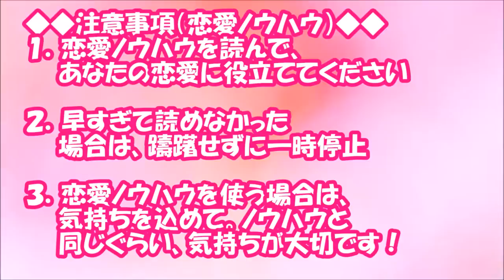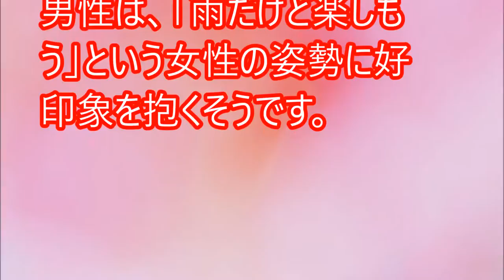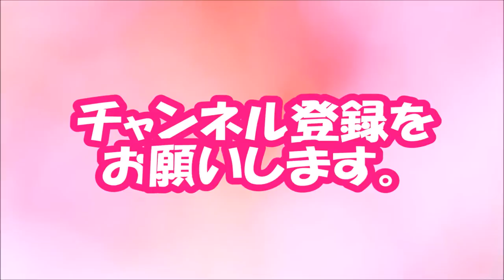【閲覧必須！】ドラマみたい…！男性が「雨の日」に言われたいフレーズ【相互登録2016】